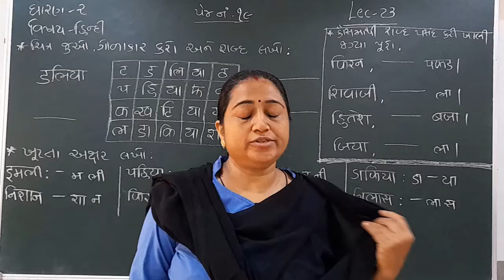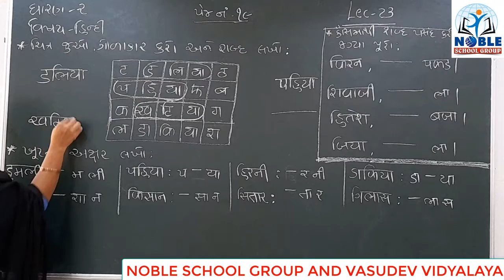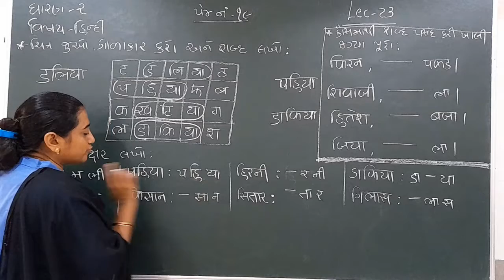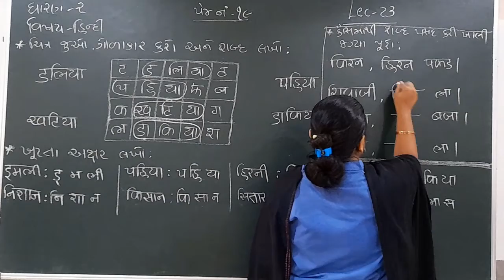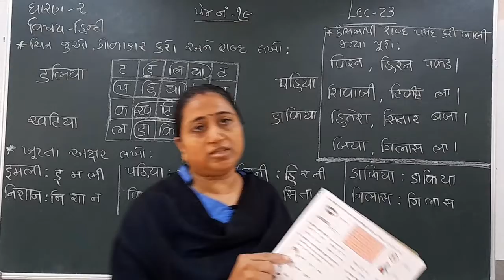Standard 2 hindi lecture 23 By Truptimadam